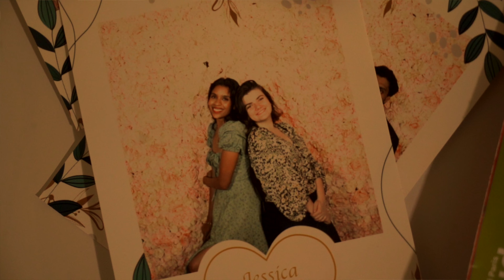CHAPITRE 8 : Goodbye, Minimalisme : Je ne culpabilise plus !